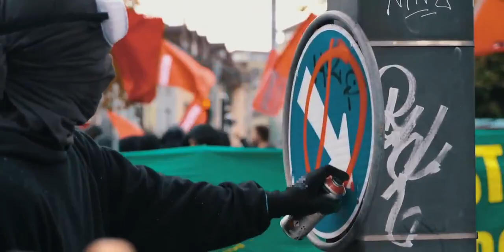Rise Up For Rojava (World Resistance Day - 2 November 2019)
World Resistance Day in solidarity to Rojava and to all those who Rise Up against oppression and tyranny in this world: 2 November 2019

"Rise like Lions after slumber
In unvanquishable number–
Shake your chains to earth like dew
Which in sleep had fallen on you–
We are many — they are few"